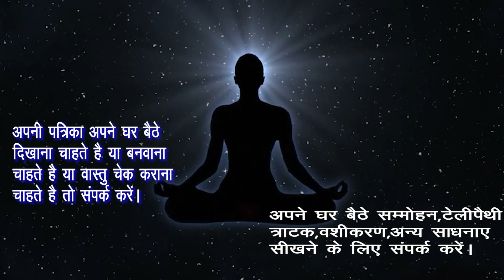इस जड़ को खिलाते प्यार बाहों में होगा।वो तड़पने लगेगी। बेचैन होकर वो खुद कहेगी करने को। वो खुद कहेगा।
इस जड़ को खिलाते ही होगा सम्पूर्ण वशीकरण।वो तड़पने लगेगी।बेचैन होकर वो खुद कहेगी करने को।वो खुद कहेगा।

राम  राम

Hamne  Is Video Me इस जड़ को खिलाते ही होगा सम्पूर्ण वशीकरण।वो तड़पने लगेगी।बेचैन होकर वो खुद कहेगी करने को।वो खुद कहेगा।इस जड़ को खिलाते ही तुरंत होगा वशीकरण।वो तड़पने लगेगी। बेचैन होकर वो खुद कहेगी करने को। वो खुद कहेगा।इस जड़ को जिसको भी देंगे वो तुरंत वश में हो जायेगा ।आक की जड़ से पक्का वशीकरण कभी नहीं जायेगा छोड़कर।आक की जड़ से पक्का वशीकरण कभी नहीं जायेगा छोड़कर जिसे भी ये वशीकरण करोगे।देखने वाले वश मे हो जाएंगे । आक के फूल से स्त्री,पुरुष आपके प्यार मे पागल हो जायेगे सिर्फ1बार ऐसा करदो आपका प्यार दौड़ता हुआ आयेगाआक के पत्तों से करें पावरफुल वशीकरण,किसी को भी अपने वश मे करें ,Powerful Vashikaran Totka Aak se. पति- पत्नी,प्रेमी- प्रेमिका का वशीकरण कैसे करे,जड़ी बूटी से वशीकरण। Bhangara- Bhringraj.Vashikaran  शत्रु वशीकरण ,शत्रु वशीकरण प्रयोग ,Shatru Vashkaran Totke in Hindi , Shatru Vashikaran , सौंफ से वशीकरण ,Vashikaran Specalist, इलायची वशीकरण टोटके,Elaichi Vashikaran , Energy Guruji  . ध्यान लगाकर वशीकरण, किसी को भी वश मे कर सकते है,पति  पत्नी,प्रेमी  प्रेमिका का वशीकरण।।vashkaran पति –पत्नी या प्रेमी –प्रेमिका को वश मे करने का महाचमत्कारी वाशिकरण उपाय । Best vashikaran Specialis vashikaran,vashikaran totke in hindi vashikaran mantra to attract women, वशीकरण कैसे करे,वशीकरण मंत्र,वशीकरण के आसान टोटके,वशीकरण फोटो से,वशीकरण टोटका,वशीकरण वीडियो,वशीकरण के बारे में,vashikaran yantra, vashikaran yantra hindi,पति पत्नी वशीकरण मंत्र,पति पत्नी का वशीकरण,प्रेमिका वशीकरण मंत्र,प्रेमिका वशीकरण,pati ko vash me karne ke totke,pati ko vash me karne ke upay.Ko Explain Karne Ki Koshish Ki Hai Ummeed Hai Aapko Ye Video Pasand Aayegi

PowerfulVashikaranTotkaAak se